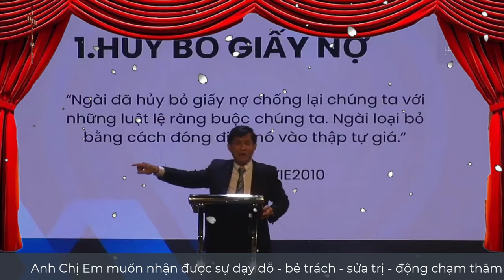Mục Sư Lê Minh Hùng | Năng Quyền Thập Tự | Love Church